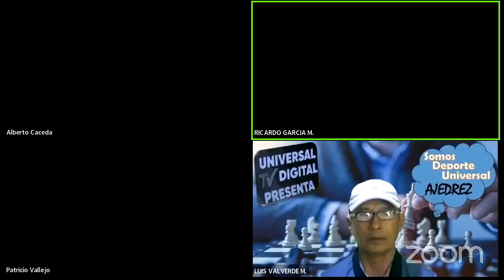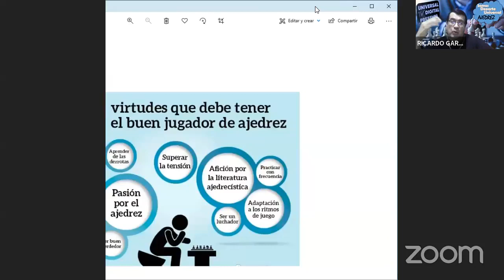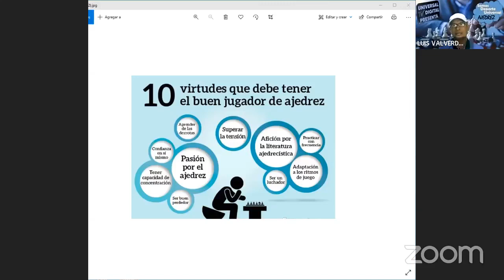Universal TV Digital. SOMOS DEPORTE UNIVERSAL. En el área de “Ajedrez Tema:GENERALIDADES DEL AJEDREZ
📡Universal TV Digital🎙️ presenta...
SOMOS DEPORTE UNIVERSAL
En el área de “Ajedrez para todos”
Conducción:
LUIS VALVERDE MASSONI
Instructor de Ajedrez
Tema:
GENERALIDADES DEL AJEDREZ
Tendremos invitados especiales…
Jueves 17 de Marzo
7 PM